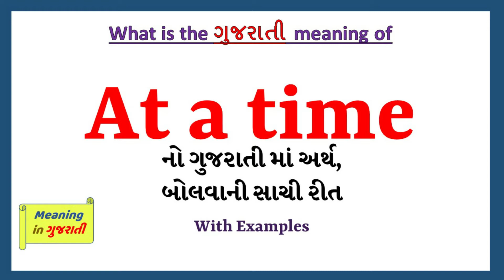At a time Meaning in Gujarati | At a time નો અર્થ શું છે | At a time in Gujarati Dictionary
આ વિડિયો માં તમે At a time નો Gujarati માં અર્થ સમજશો અને એની સાથે At a time નું pronunciation પણ શિખશો. એટ્લે કે તમે At a time ના meaning ની સાથે સાથે એ પણ શિખશો કે At a time ને કેવી રીતે બોલાય, At a time ને બોલવાની સાચી રીત કઈ છે.

At a time in sentence

At a time in English sentence

At a time in Gujarati sentence

At a time no vakya ma prayog

At a time na sentence

At a time मीनिंग इन गुजराती

At a time का मतलब गुजराती में

At a time na vakya

At a time meaning in gujarati

At a time's meaning in gujarati

At a time meaning in gujarati as per gujarati dictionary

At a time meaning in gujarati as per Sentence Dictionary

Sentence dictionary

Gujarati dictionary

At a time in dictionary

At a time no arth su che

At a time no arth shu che

At a time no matlab shu che

At a time no matlab su che

At a time meaning

At a time pronunciation

At a time meaning with examples and sentence

At a time explained with sentence example

what is the meaning of At a time in gujarati

gujarati meaning of At a time

typing of At a time in gujarati

તો બસ એક મિનટ માં શીખો At a time શબ્દ ને.

Lets learn Gujarati Meaning of At a time in detail

At a time નો gujarati માં meaning

At a time ને આ examples થી સમજીએ

I have to pay Rs. 20000 at a time.